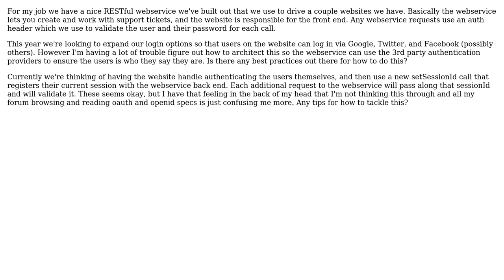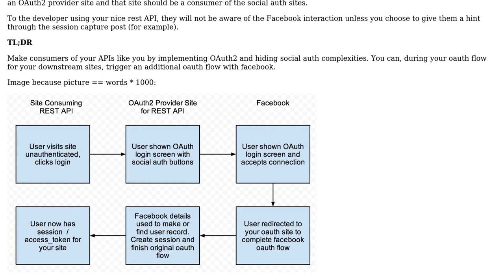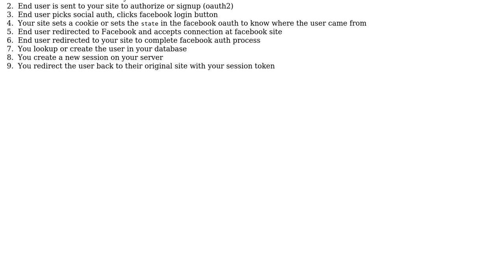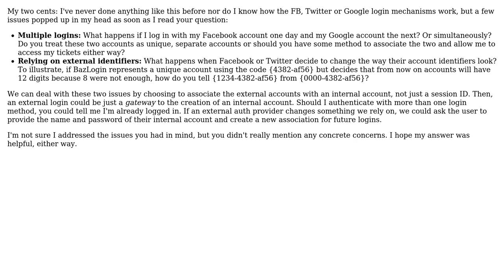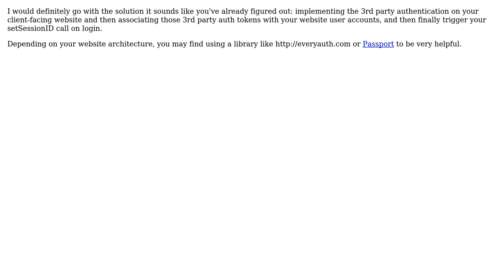How should I architect a RESTful webservice to use 3rd party (i.e. Google, Facebook, Twitter)...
Software Engineering: How should I architect a RESTful webservice to use 3rd party (i.e. Google, Facebook, Twitter) for authentication?

With thanks & praise to God, and with thanks to the many people who have made this project possible! | Content (except music & images) licensed under CC BY-SA | Music | Images & others | With thanks to user Rex user Ralph Callaway user James Sullivan user idoby user Edgar Klerks and the Stack Exchange Network Trademarks are property of their respective owners. You are responsible for your own actions.